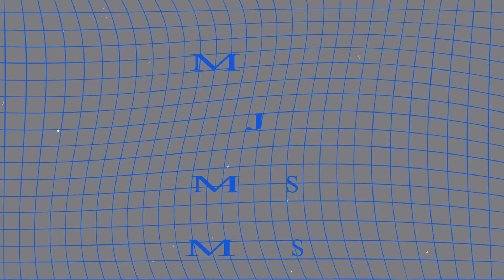Atrkasi KungFu / Burok MJS / Setupatok / 28 Jun 2024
Dokumentasi Hajat Bpk Omat (Rokmat Hidayat) - Ibu Yanah, Khitanan Muhammad Kholil, Dilaksanakan Pada Hari Jumat 28 Juni 2024 Bertempat di Desa Setupatok Blok Sigabus Kec. Mundu Cirebon